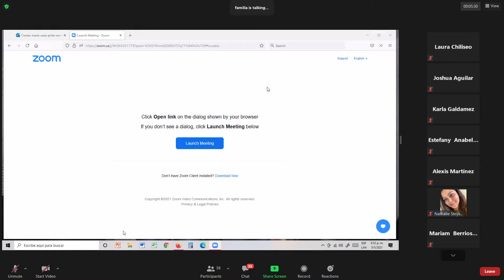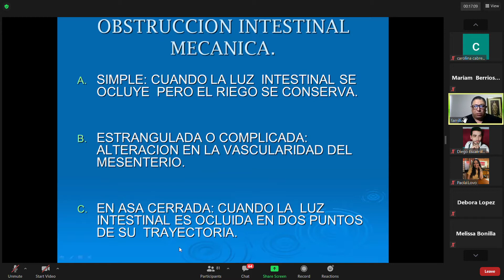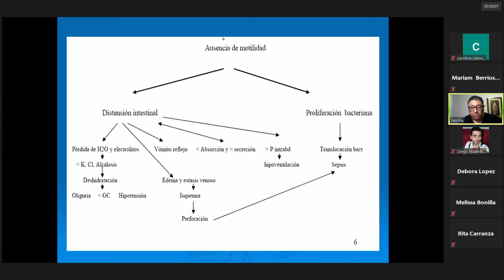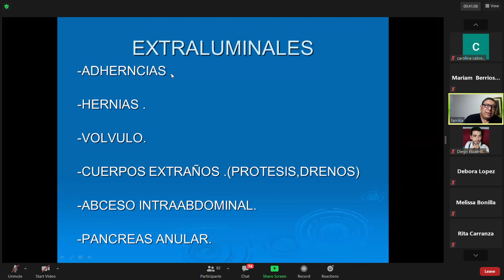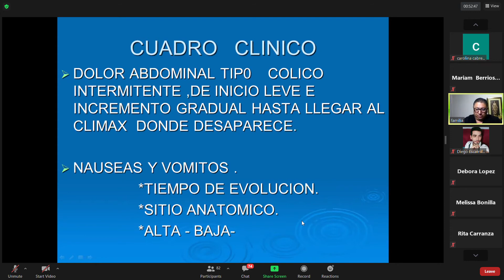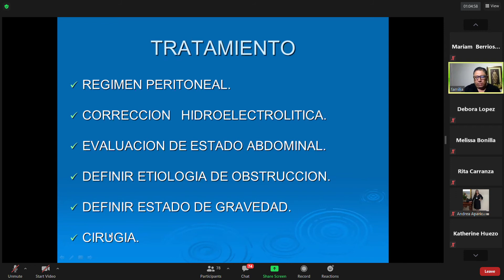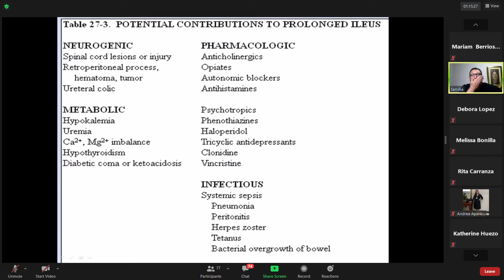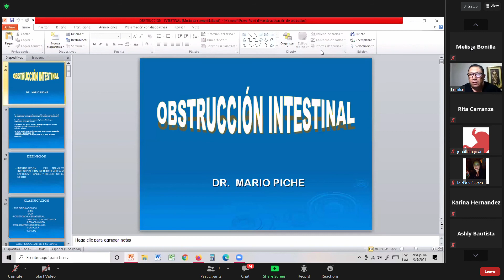Obstruccion Intestinal Dr Piche 5 de mayo 2021